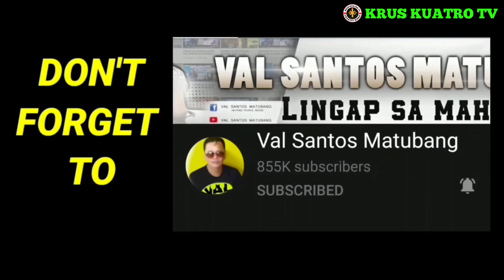SURPRISE KO SA NANAY KO | KRUSKUATROTV